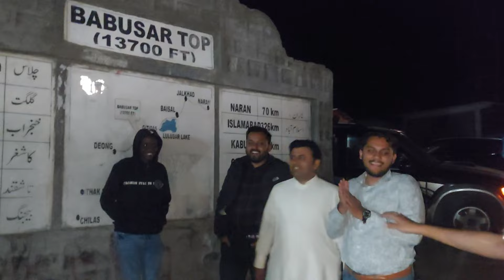Hunza to Babusar Top |بابوسرٹاپ | Abubakar Ghayyur | EP #09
In Episode #09 of my North Tour Explored SKARDU & HUNZA Winding Up thing and moving towards Home In this Episode we will Start our Journey From attabadlake to naran. Covering rakaposhiview & babusartop. I hope you will enjoy watching my vlog.

Northern areas of Pakistan are considered among the most beautiful due to stunning mountain vistas and natural beauty.

THANKS.